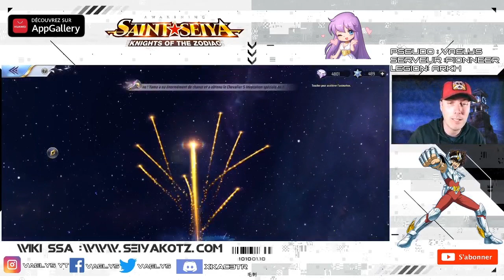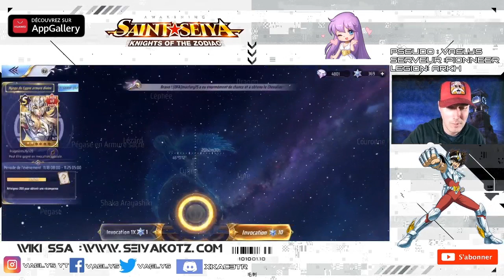[Saint Seiya Awakening - SSA] Genkidama de la luck sur Hyoga GC!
Je tente d'utiliser toute la puissance de mon cosmos pour avoir Hyoga GC en un nombre de pull "raisonnables", ou pourquoi pas un braquage?! ;)